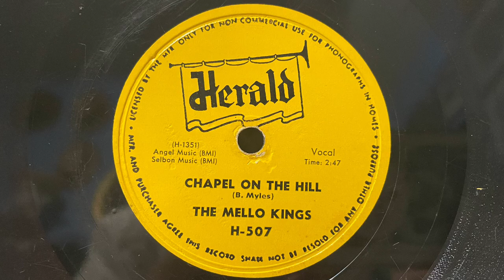The Mello Kings “Chapel On The Hill” 1957 Herald record 78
Jerry Scholl (Lead)

Bob Scholl (Tenor)

Eddie Quinn (Second Tenor)

Neil Arena (Baritone)

Larry Esposito (Bass)

The group formed in 1956 in Mount Vernon, New York . By the fall of 1956, they were calling themselves the Mellotones, gaining attention in the local area and catching the ear of a black pianist named Dick Levister, who offered to become the group's manager and accompany them during live performances. It was Levister who brought them to the attention of Al Silver, who owned both the Herald and Ember labels.

Silver, one of the pioneering R&B label owners, had by this point already recorded and released numerous hit singles by acts , including the Nutmegs , the Five Satins (whose "In the Still of the Night," a smash in 1956, had been leased to Ember; they later scored a hit for the label with "To the Aisle," a Top Ten R&B hit -- number 25 pop -- in the summer of 1957), and the Turbans (whose "When You Dance" was the group's best charter for Herald").

Silver liked what he heard and the group -- with their trademark white jackets (at Levister's insistence, supposedly) - helped them forge an identity with the teenage public. For the Mellotones' first release, Silver chose a tune called "Tonite, Tonite" (Herald number 502), written by Billy Myles (who also penned "All My Love You Were Made For" with Jackie Wilson). It was released during the summer of 1957 and became an immediate regional smash hit.

Unfortunately, Silver discovered too late that there was already a record out that summer on George Goldner's Gee label by a group called the Mello-Tones, (their "Rosie Lee" later climbed into the Top 24 on the pop charts). A quick name change was in order and using Levister's nickname "King," "Tonite, Tonite" (Herald number 502) was quickly re-released as by the Mello-Kings.

The single was a big seller in the Northeast, again having regional ties. They made more than one TV appearance with Dick Clark on both the daily American Bandstand and his weekly Saturday Night show for ABC network.  The follow-up single in September 1957, Chapel On The Hill was another lovely ballad while the flip, Sassafras was more of a novelty teen rock ‘n’ roller. Before the year was out Herald released a third single, the uptempo Baby Tell Me Why, Why, Why and the ballad The Only Girl. Despite promotional appearances and national exposure on the likes of American Bandstand and working an Irvin Feld 17 day tour featuring the Everly Brothers, the Crickets, the Rays, the Hollywood Flames, Eddie Cochran, and Jimmy Rodgers, they still couldn’t crack the charts.

In the spring of 1958, the Mellokings became a four-piece when Neil Arena left. Mot long after, Larry Esposito also left, and the Mellokings replaced them with Louis Jannacone and Tony Pinto. This was the line-up that recorded Chip Chip in November 1958. Released in January 1959, Chip Chip is a great novelty that had hit record written all over it. The flip Running To You was a nice slowie that had more than a hint of Dion about it.  It was over a year before the next release, another lovely ballad, Our Love Is Beautiful backed by the neat Dear Mr. Jock. By the end of 1960 the group was back to being a quartet with Jerry Scholl, Bobby Scholl, Lou Jannacone, and Tony Pinto. Kid Stuff and I Promise from September ’60 both have their moments but if Valerie and Chip Chip weren’t going to hit, these certainly wouldn’t.

With doo-wop enjoying a second coming as early as 1961, the Mellokings could have been forgiven for thinking that they were finally in the right place as the right time. Penny is heavily stringed but the vocals are nice enough but it was their final Herald release in October where they hit their highest artistic heights since Tonite Tonite. Love At First Sight has everything a classic doo-wop record should have, relentless ooh-ah’s behind a lifting lead vocal. It’s a beauty and with Bobby Scholl sublime. Among the autographs he was signing at the time, the biggest was for a certain Uncle Sam, as he was drafted.